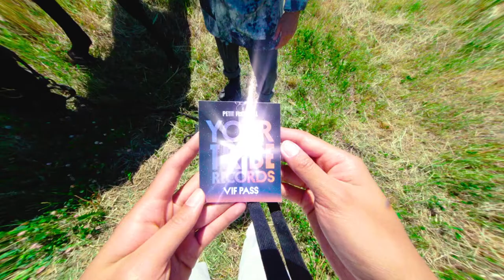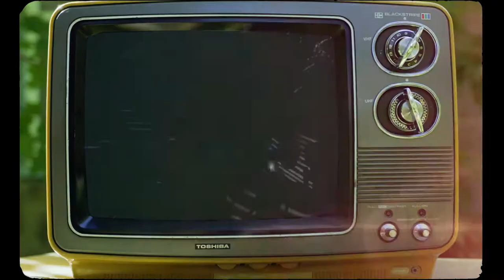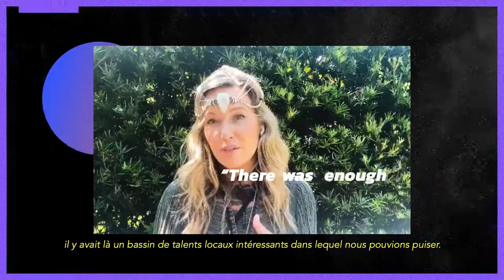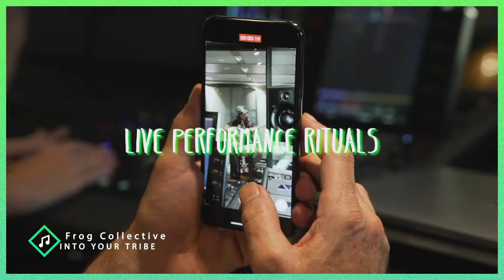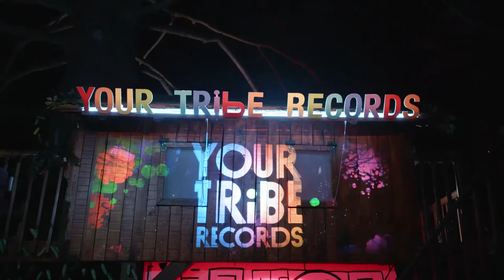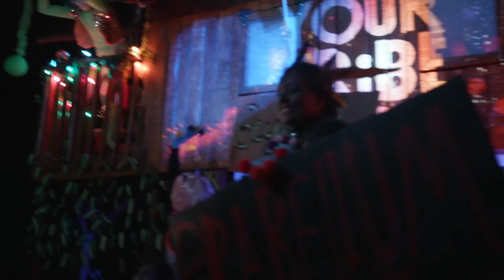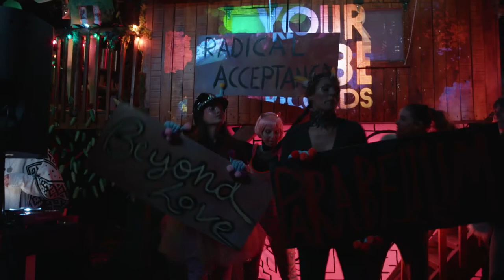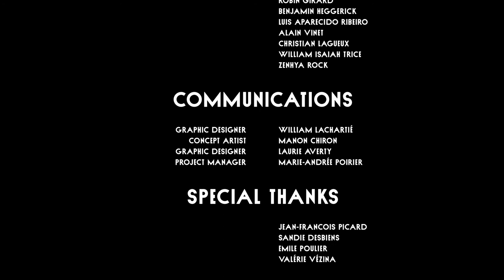Wannabe A Frog Records - Petit Festival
Wannabe A Frog Records 'Petit Festival' - June 20, 2020

Experience a unique music festival from the comfort of your home. We ignite human connection by leveraging the power of music. We cross-pollinate creativity by gathering artists from all genres. We are communicating messages of love, community and global consciousness in our melodies. We play, experiment and disrupt. We are Wannabe A Frog Records.